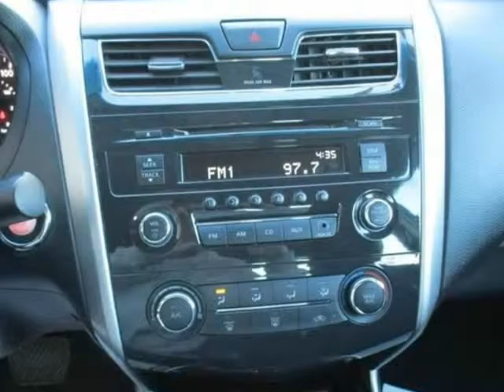2013 Nissan Altima 4dr Sdn I4 CVT 2.5 (Manteca, California)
Grace Motors
842 W Yosemite Ave
Manteca